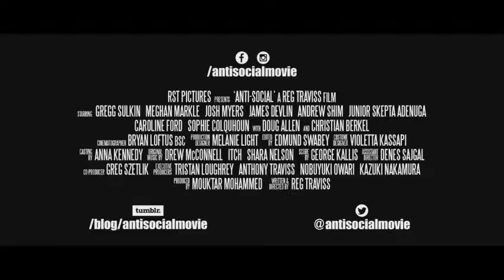Anti-Sosyal - Anti-Social | 2015